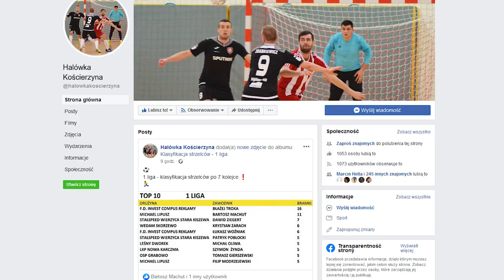Halówka na finiszu!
Za nimi już prawie dwa miesiące piłkarskiej rywalizacji i siedem rozegranych kolejek! Nie ma jednak mowy o zmęczeniu materiału, jest wola walki i wielkie sportowe emocje. Drużyny zbierają siły na godną drugą połowę, bo ku końcowi zbliżają się rozgrywki Powiatowej Halowej Ligi Piłki Nożnej, której głównym organizatorem jest Zakład Sportu, Kultury i Turystyki Gminy Kościerzyna.